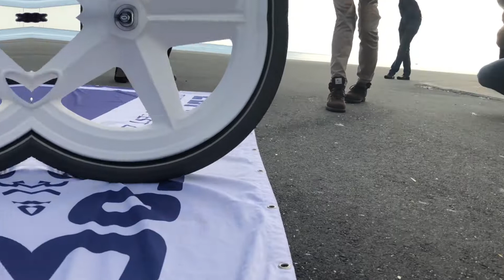De Elfmeterpitch - Friesland - Elfwegentocht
Gedeputeerde Michiel Schrier van de Provincie Friesland rijdt zijn Elfmeter en pitcht over zijn provincie!